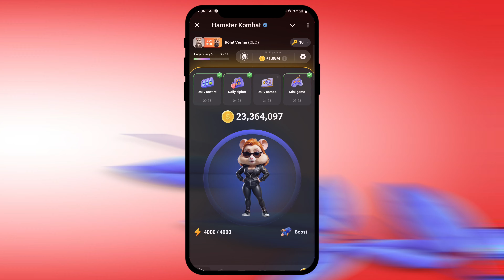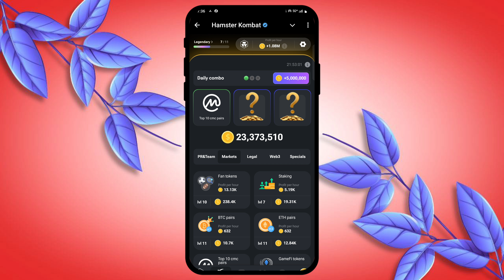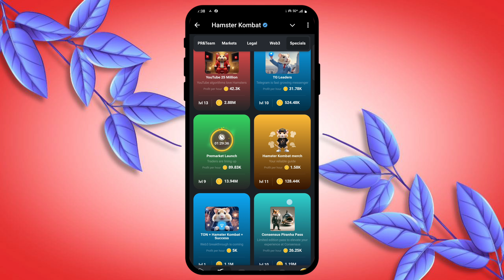Hamster Kombat Daily Combo 6 August | 5th to 6 August | Hamster Daily Combo Today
6 August daily combo
6 august hamster daily combo
6 august ka daily combo card hamster kombat
6th august daily combo hamster